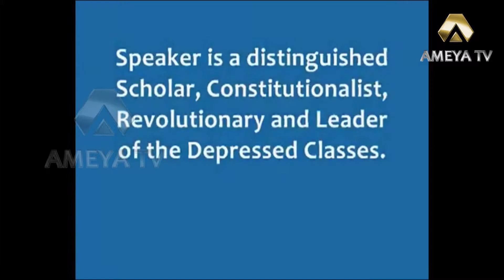Dr Ambedkar original Speach ( Poona Pact) || Ameya Tv